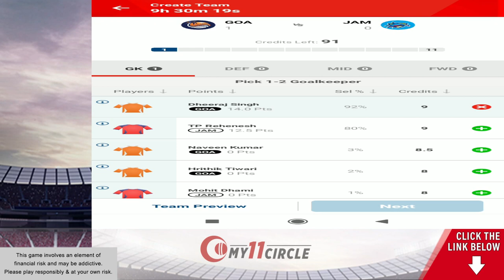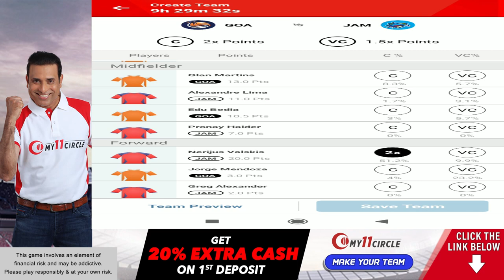Transfer Talk Hindi Ep-480. FC Goa Going Hard Against Jamshedpur FC. India vs Brazil Match Report.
Win Big this ISL play on my11circle App. Make your team now